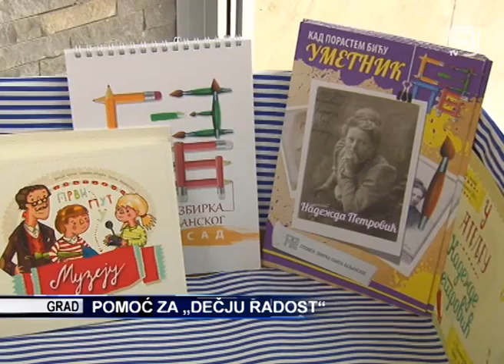TV KANAL9, NOVI SAD: Pomoć za „Dečju radost“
Spomen zbirka Pavla Beljanskoj priključila se akciji prikupljanja humanitarne pomoći namenjene vrtiću „Dečja Radost“ u Svilajncu koji je teško oštećen u majskim poplavama.